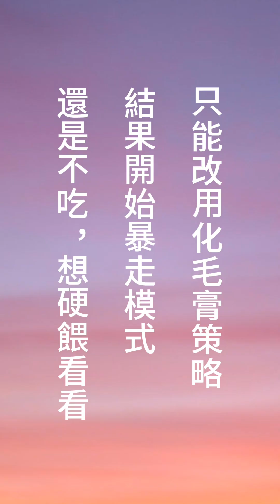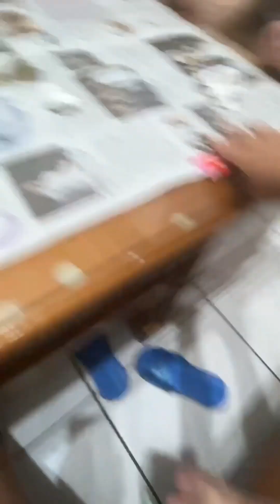如何哄貓咪吃藥？How to coax a cat to take medicine？